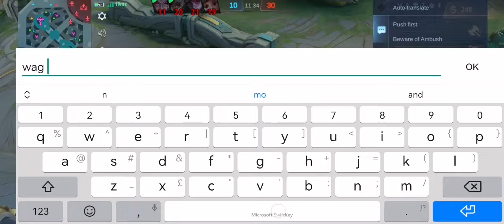Nilampaso lang kami ng kalaban haha,